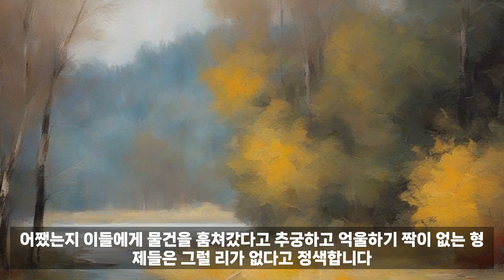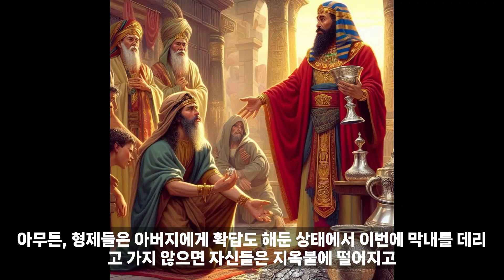형들을 시험한 요셉과 동생 벤야민을 지키려는 형제들의 노력 창세기 44장